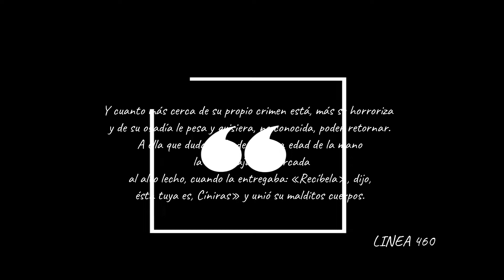Venus y Adonis: mito y pintura. Lo que tenes que saber.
Nos metemos con el mito de Venus y Adonis... ¿Pero cómo es que nació este muchachito? ¿Qué momentos eligieron algunos pintores para representar la historia? ¡Nos gustan los mitos así que allá vamos!